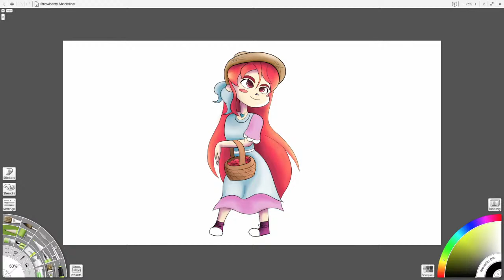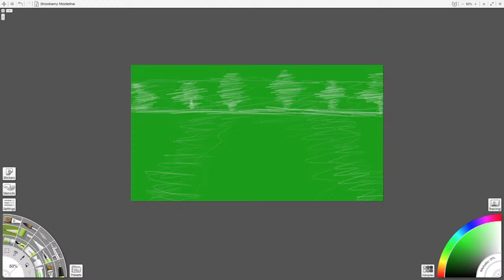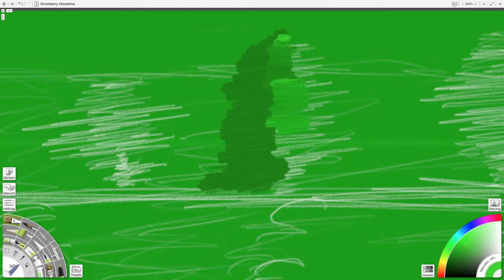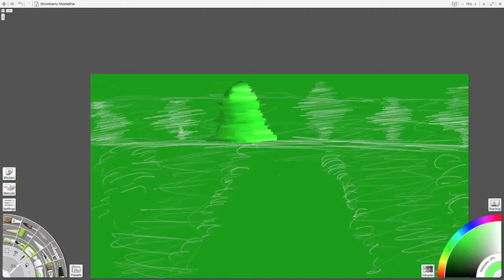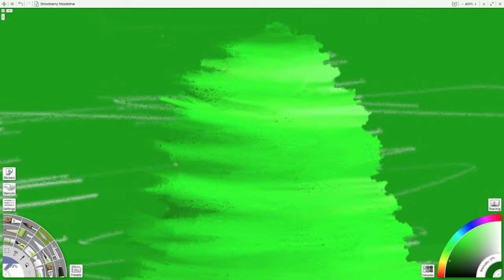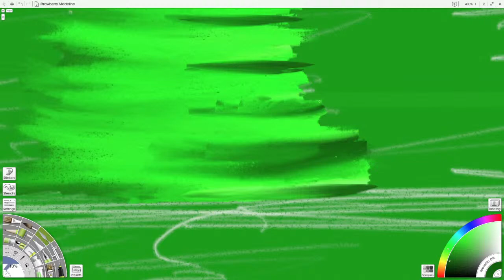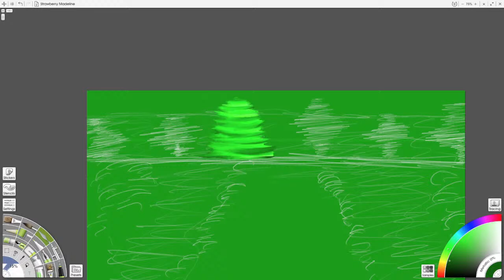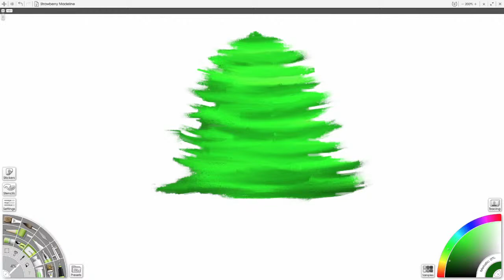dish works on a background for madeline to frolick in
does frolick have a k? or is it just frolic?